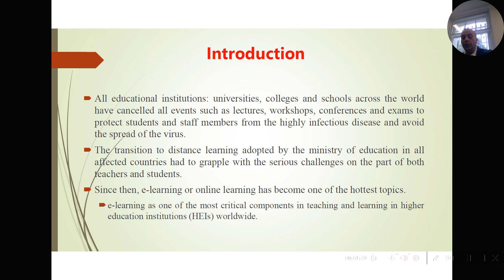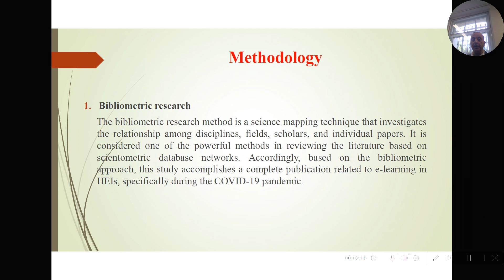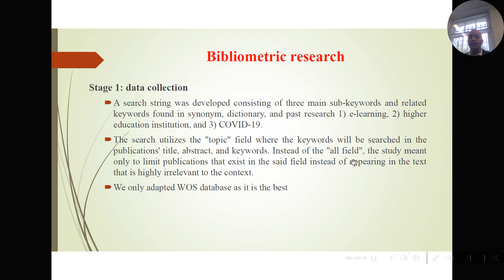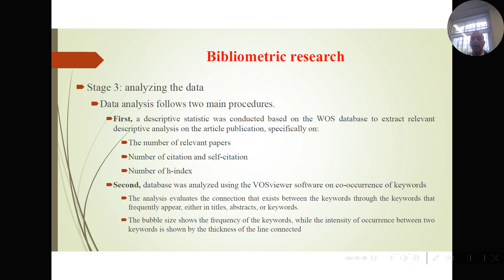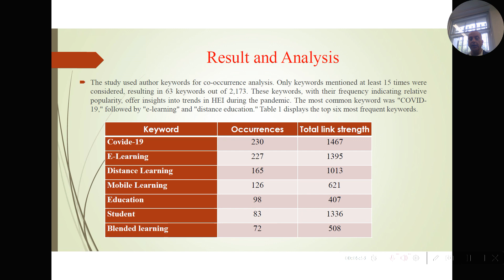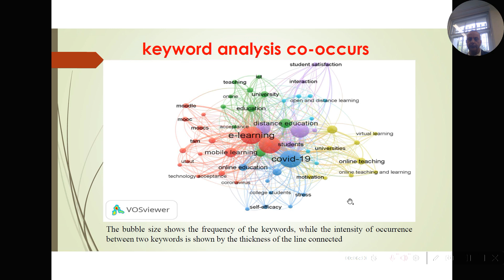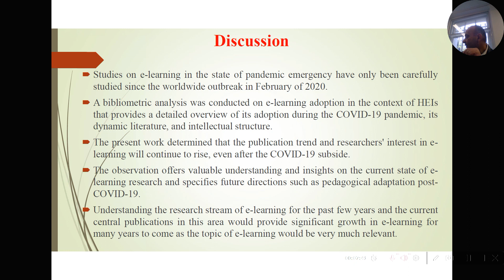E-Learning Impact on Higher Education Institutions during COVID-19 Pandemic: A Bibliometric Analysis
By Thamer Al-Rousan